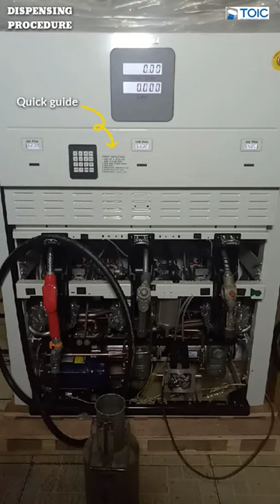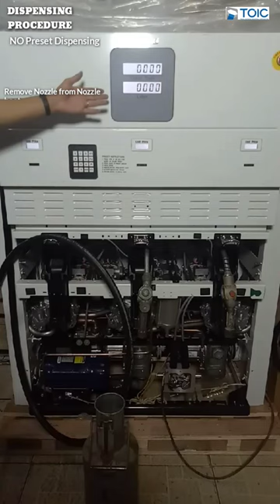how to use a fuel dispensing pump